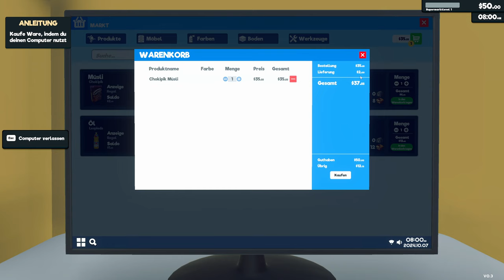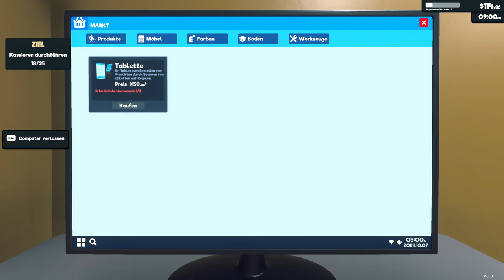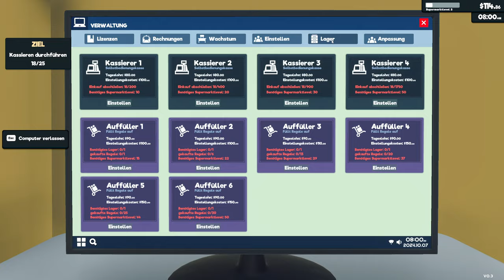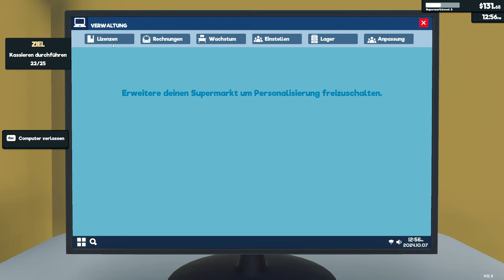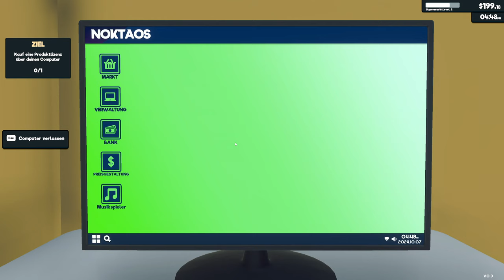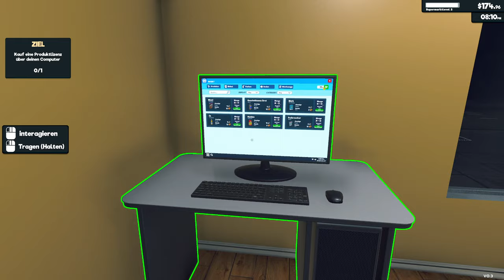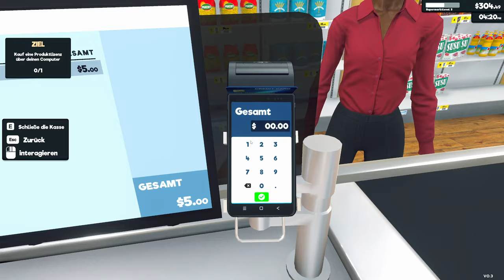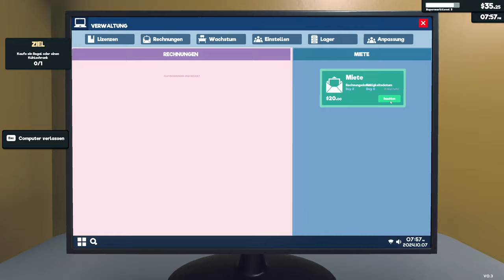Wir eröffnen einen Laden! | SUPERMARKET SIMULATOR #1